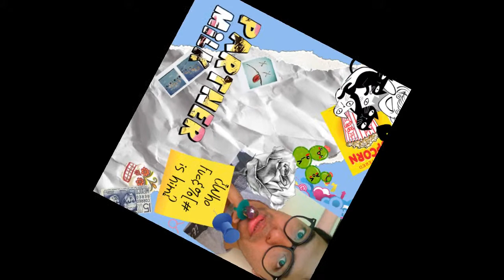caliente partner milk